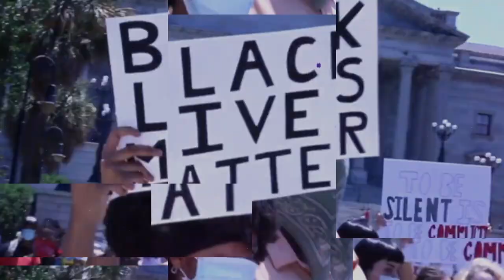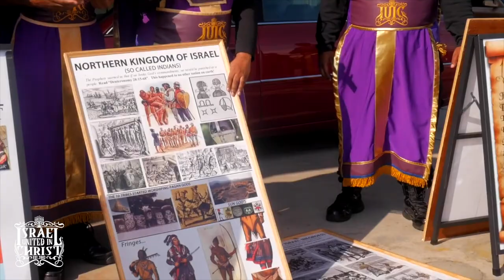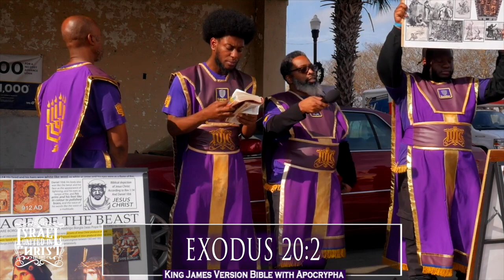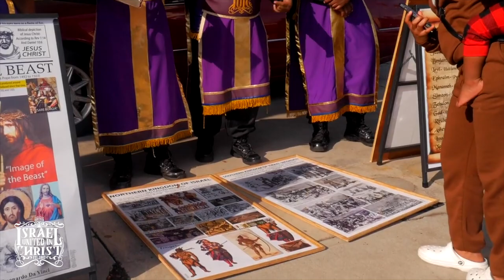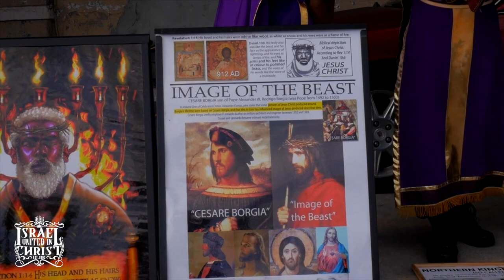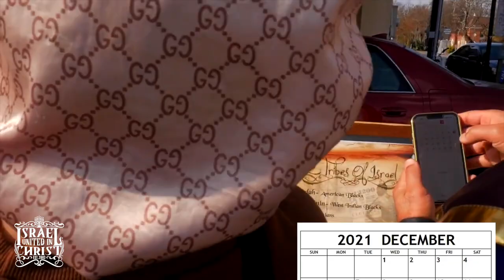IUIC | Is Christ Too Black For A Black Woman? | Columbia SC